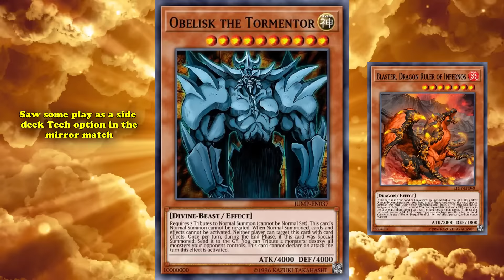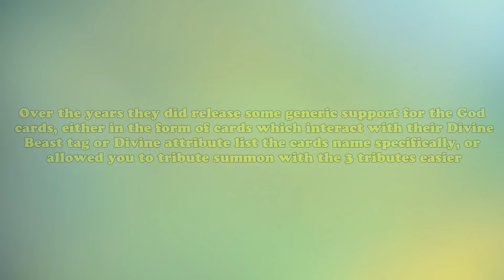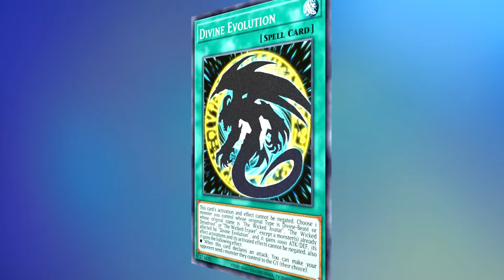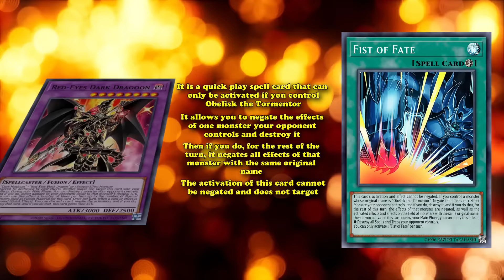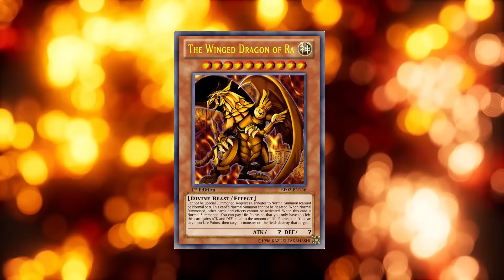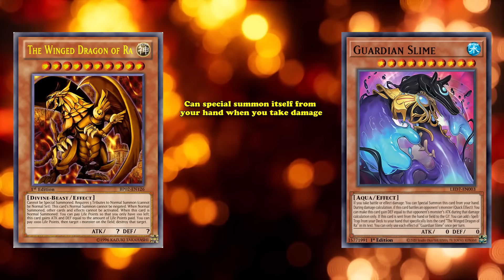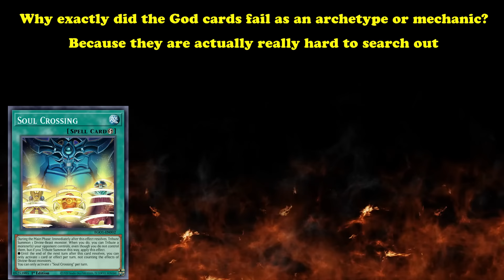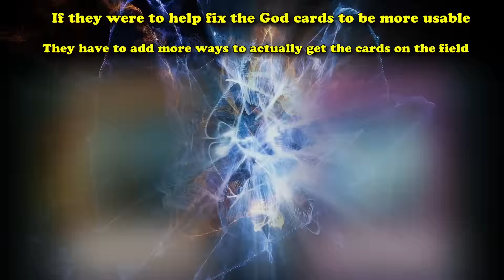The God Cards - Failed Cards and Mechanics in YuGiOh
The God cards are a series of monsters which have their own specific type and attribute that were created just for them, and is used for no other cards in the game. So you would think that an archetype that was important enough to be given its own type and attribute, something that's never done for anything else, would be somewhat game changing. But at the best of times, God cards were nothing more than a niche tech option.